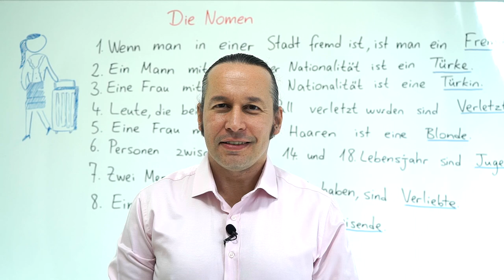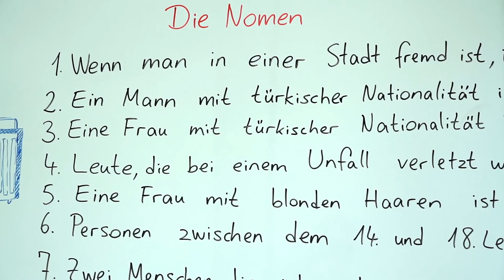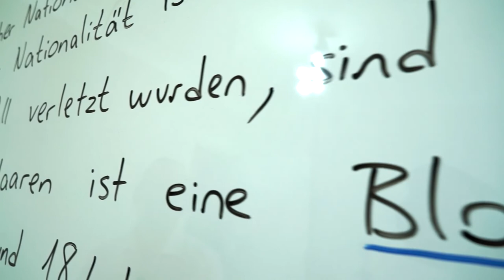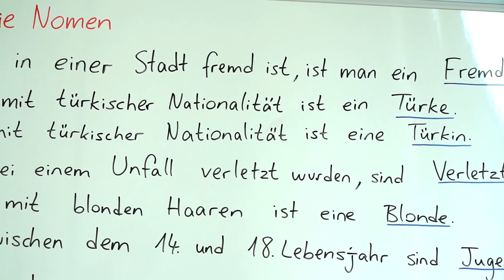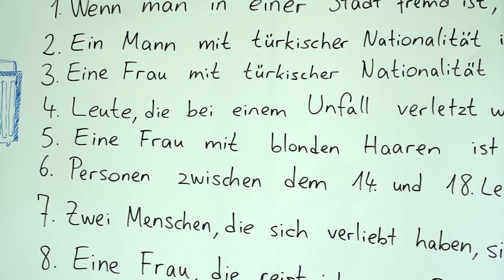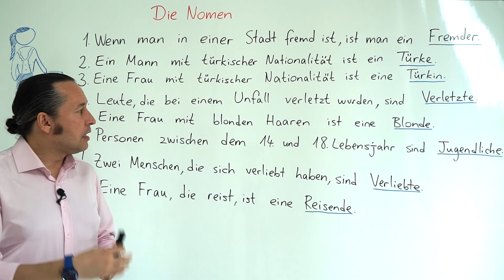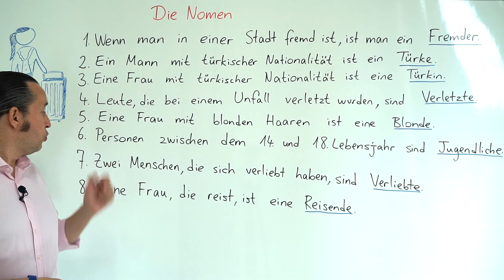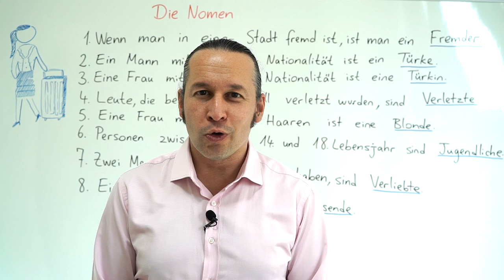Almanca B1 INTENSIV Ders - 46 Die Nomen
Almanca öğreniyorum diyen herkese merhaba. Bu Almanca Kolay dersimizde, daha önceki B1 derslerimizde gördüğümüz " Die Nomen " konusunu daha detaylı ve derinlemesine öğrenmeye devam ederek yeni Almanca örneklerle birlikte daha önce öğrendiklerimizi pekiştiriyoruz.

Bu dersimizden önce Almanca B1 seviye derslerimizi izlemek için